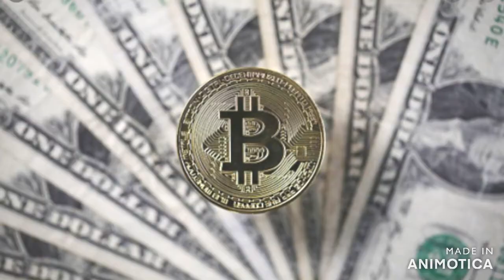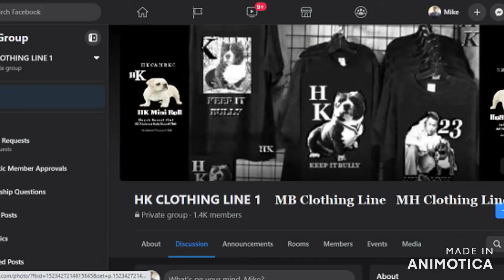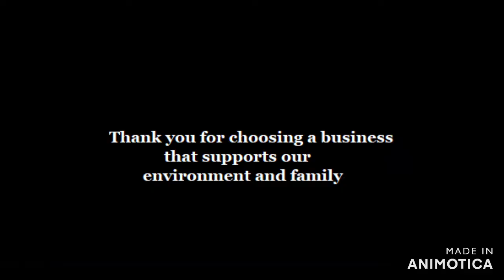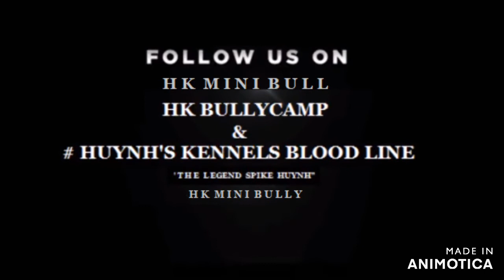Coach Mike Huynh HKC - MBKC - MBW & CMB : See the Stars’ Styles By Mike Huynh March 8, 2021